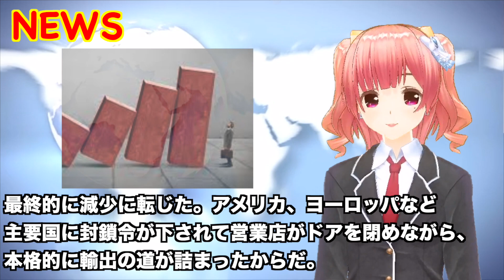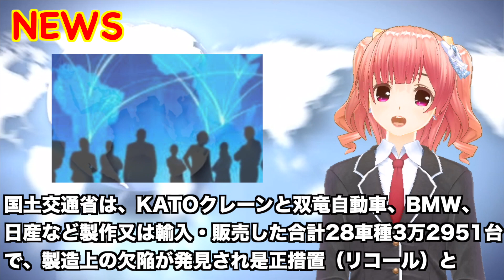自動車業界を襲う悲劇！？金融危機並みの売り上げ激減！？双竜自動車、BMWコリア、etc...合計28車種約4万台がリコールの惨事！？